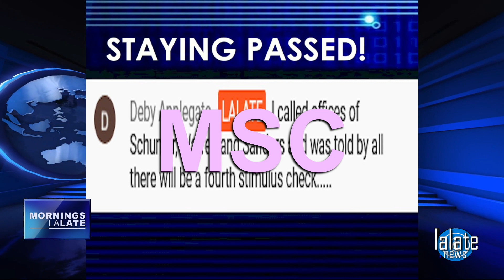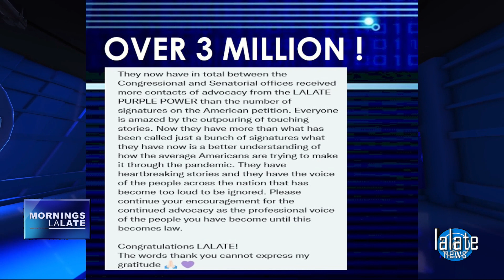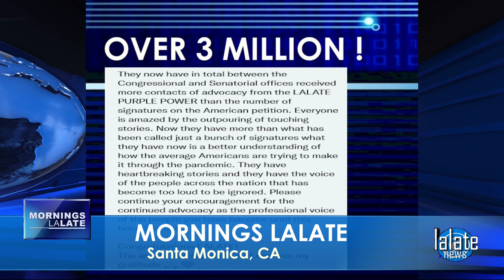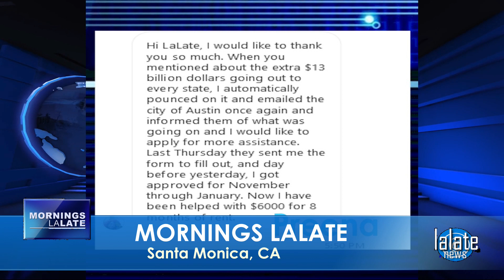MAILED! FOURTH STIMULUS CHECKS & NEW MSC CHECKS $2,000 MONTHLY! Update 🌅 SUNRISE LALATE 🌅 330 AM PST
🌅 SUNRISE LALATE 🌅 GREAT NEWS: JUNE 5 2022 🦅 💜 JOIN as a Member | ☑️ SUBSCRIBE | 📬 LALATE ALERTS | Fourth Stimulus Check Update Today 2021 | Fifth Stimulus Check | Multiple Monthly Stimulus Check Update | $1400 Third Stimulus Check & Third Stimulus Package Update 2021 | Second Stimulus Check & Second Stimulus Check Update 2020 | $10,000 EIDL GRANT CARES ACT 2020 | $2,000 CASH ACT 2020 | $2400 ($200/month) SSI SSDI SA VA RB Bill 2021 | $50,000 Student Loan Debt Forgiveness Bill 2021 | National and Sports News 2021 | Also covered: PUA, FPUC, LWA, EIDL, UI, Hazard Pay. | Fourth Stimulus Check Update and stimulus package update and stimulus check 4 update and fourth stimulus package and stimulus check update | $3600 $3000 Child Stimulus Check | $1400 Paid Sick Leave | $1500 Earned Income Tax Credit | $5,000 EIDL Check. || MAILED! FOURTH STIMULUS CHECKS & NEW MSC CHECKS $2,000 MONTHLY! Update 🌅 SUNRISE LALATE 🌅 330 AM PST

0:00    Intro:  Stimulus Check

1:00 STIMULUS CHECK UPDATE
2:00 SECOND STIMULUS CHECK
3:00 THIRD STIMULUS CHECK
4:00 FOURTH STIMULUS CHECK
5:00 FIFTH STIMULUS CHECK